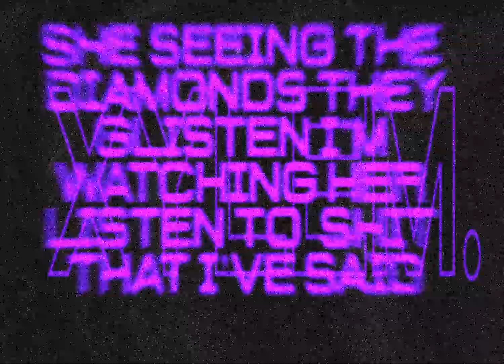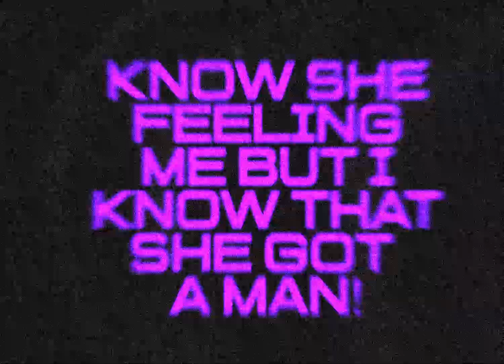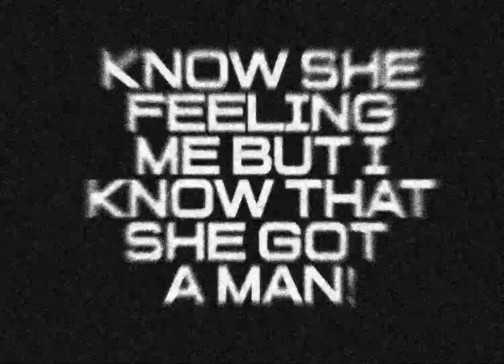XYLEM - DANCE (OFFCIAL LYRIC VIDEO)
written + recorded by ohayoxylem
mixed + mastered by ohayoxylem
produced by 9hound + quewave + delwids